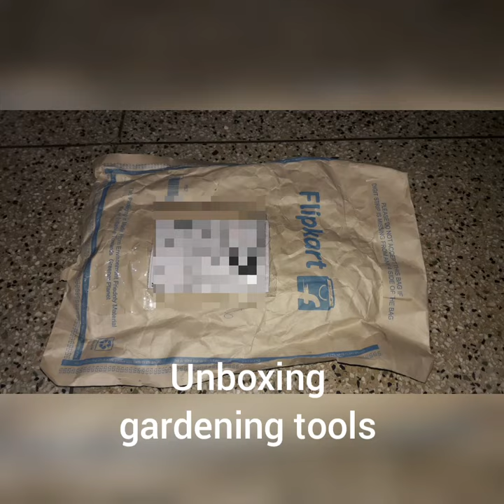unboxing gardening tools bought from flipkart